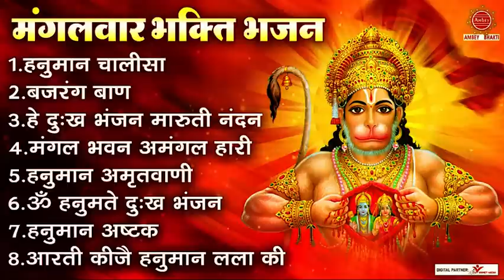मंगलवार भक्ति भजन - श्री हनुमान चालीसा, हे दुःख भंजन, बजरंग बाण,संकटमोचन हनुमानाष्टक, हनुमान आरती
हनुमान, भगवान श्रीराम के परमभक्त  हनुमान्, आंजनेय और मारुति के नाम से भी जानते है। सबसे लोकप्रिय अवधारणाओं और भारतीय महाकाव्य रामायण में सबसे महत्वपूर्ण पात्रों में एक हैं। वह भगवान शिवजी के सभी अवतारों में सबसे बलवान और बुद्धिमान माने जाते हैं

Hanuman is one of the central characters of the Hindu epic Ramayana. He is an ardent devotee of Rama and one of the chiranjivis.

00:01 Shree Hanuman Chalisa
09:55 Bajrang Baan
17:42 He Dukh Bhanjan
23:30 Mangal Bhawan Amangal Hari
31:50 Hanuman Amritwani
56:20 Om Hanumate Dukh Bhanjan
1:23:40 Hanuman Ashtak
1:29:56 Aarti Kije Hanuman Lala Ki

Label - Ambey
578-DVT_JKB